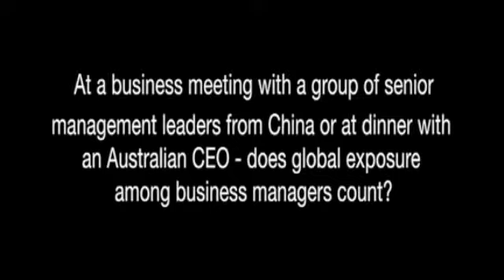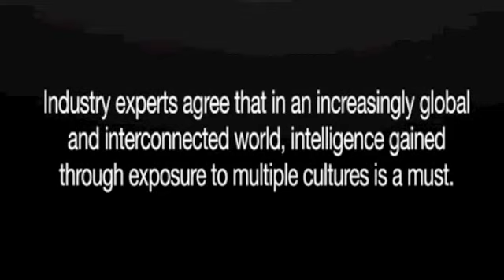Business Education 2.0 at S P Jain Featuring Paul Bradley part 2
At a business meeting with a group of senior management leaders from China or at dinner with an Australian CEO - does global exposure among business managers count?